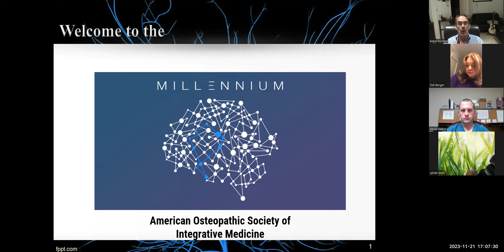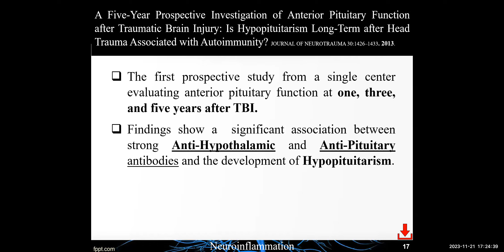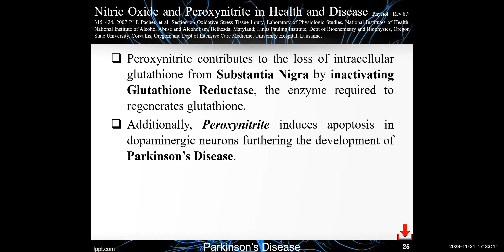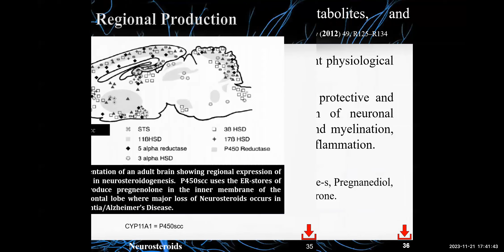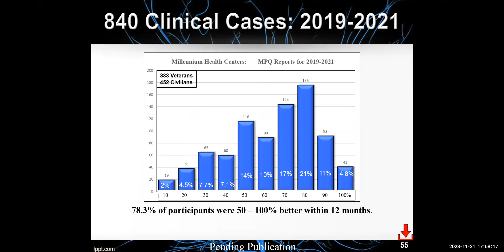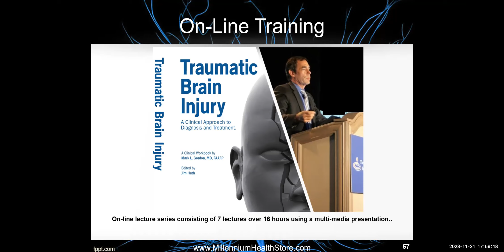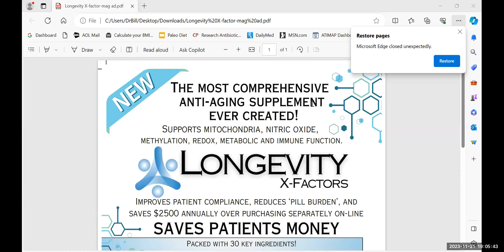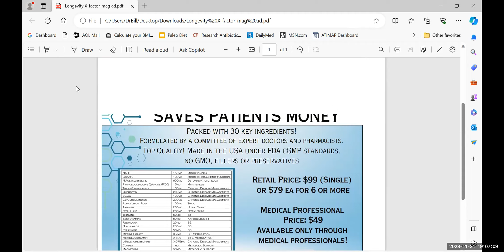Neuroinflammation The Road to Neuropsychiatric Illness with Dr Mark Gordon